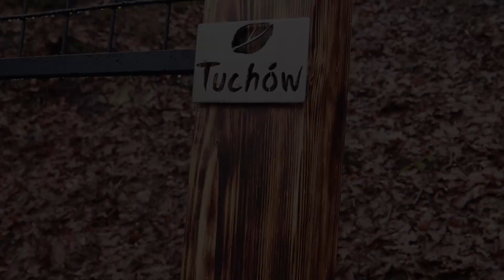Tuchowska ścianka dla zakochanych